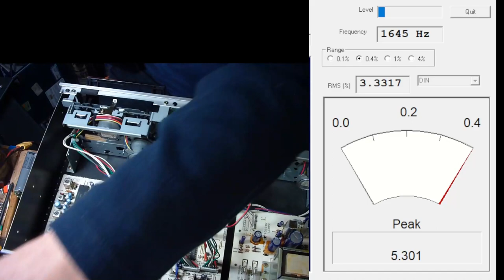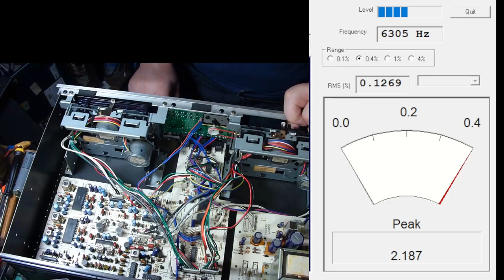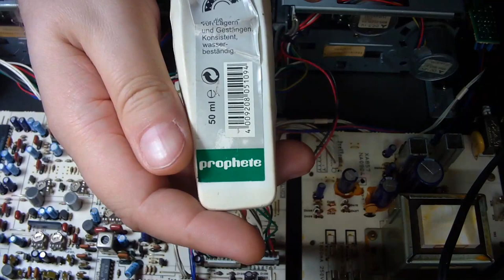Yamaha K-222 Kasettendeck Repariert, und Abgleich. Teil2. ( #67/23 )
Das Kasettendeck ist nun soweit Repariert. Ein kleiner Hebel  da muss ich mir mal Gedanken machen wie ich den ersetzt bekomme. Funktioniert aber auch so.
Das andere Ding ist, der Abgleich im HIGHspeed Modus das Laufwerk A. Wie ich das bewerkstelligen kann. Das Laufwerk kann nur aufnehmen im HIGHspeed Modus. Nur so kann ich da kein Abgleich machen.
Ich habe keine Hinterbandkontrolle, und nix.
Nach Überlegungen vieleicht kann ich das so umverkabeln das ich das Anstelle das es Aufnimmt, dann  Abspielt. Weis aber nicht ob das wirklich so hinhaut.

Heiko Remus
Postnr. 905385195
Packstation 102
23556 Lübeck